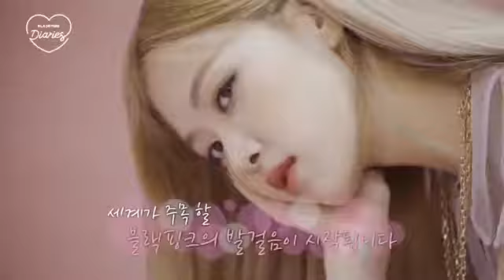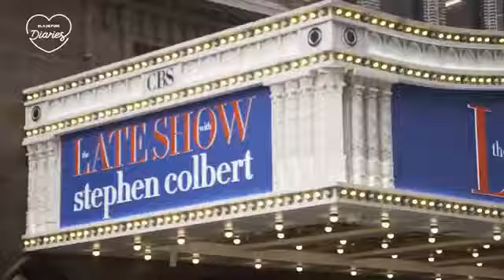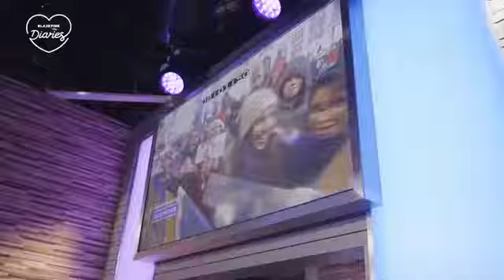(BLACKPINK) 'BLACKPINK DIARIES' EP 5